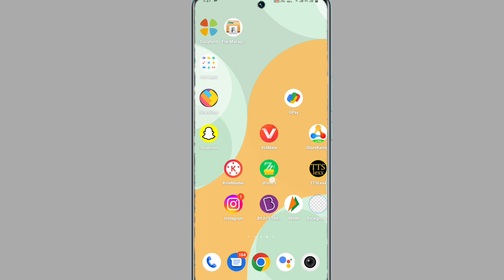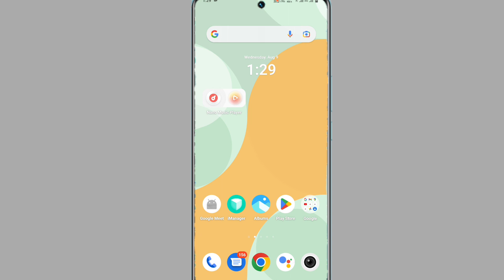Vivo T2X Google Message App Replace Kaise Kare | How To Add Vivo Old Message App On Vivo T2x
How To Replace Google Massage App On Vivo T2x
Vivo T2x Google Massage App Change Kaise Kare
How are Change Massage App On Vivo T2x
Vivo T2x Massage App Replace Kaise Kare
How To Replace Google Massage On Vivo T2x Smartphone
Vivo T2x Phone Me Old Massage App Kaise Kare
How To Old Massage App On Vivo T2x

My Camera

My Trypod
My Light